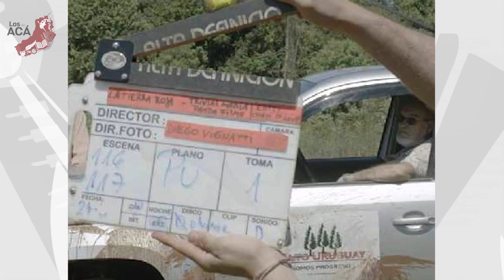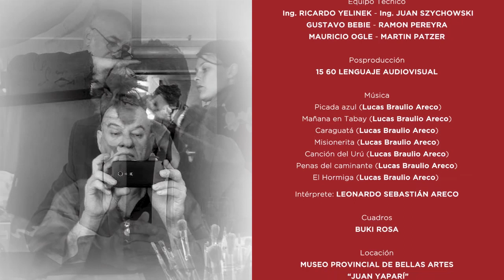Los de aca programa 21